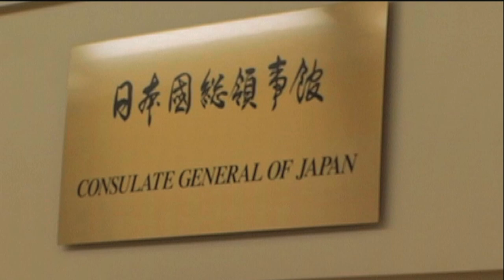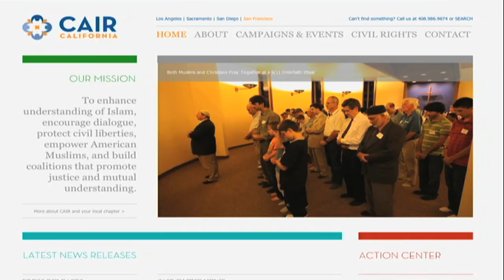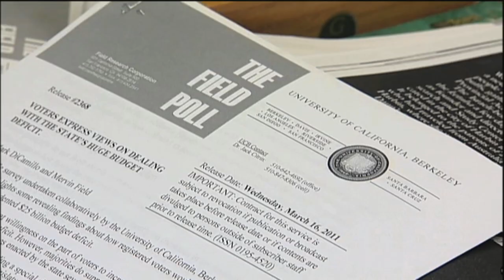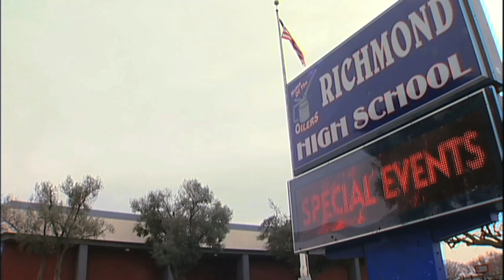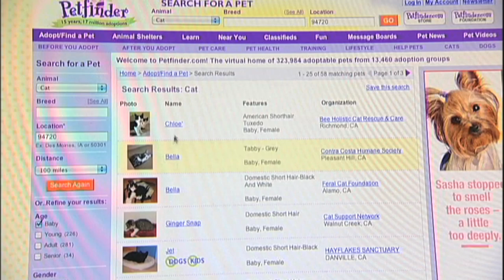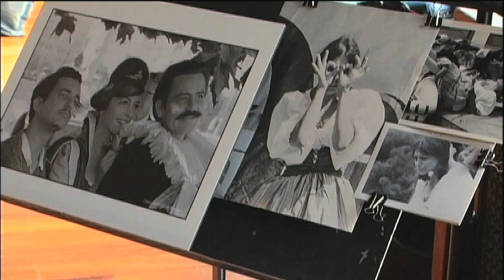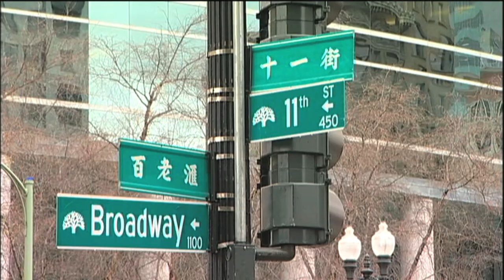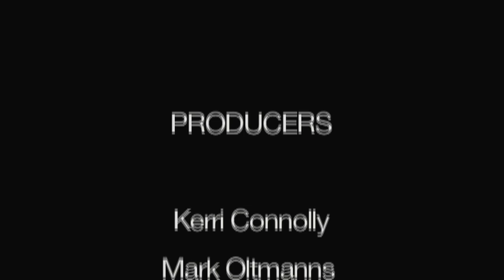CNS - March 18 2011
News magazine from the UC Berkeley Graduate School of Journalism. Stories examine educational funding, the earthquake in Japan, a historic mime troupe in San Francisco, the Princess Project, and much more.  Series: "California News Service (CNS)" [5/2011] [Public Affairs] [Show ID: 20375]